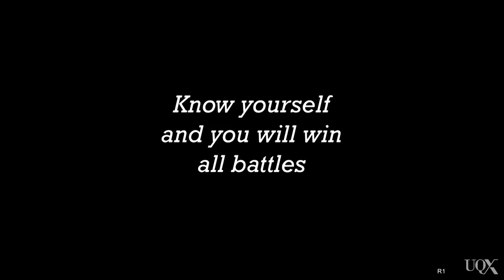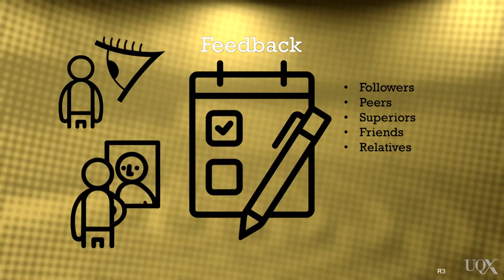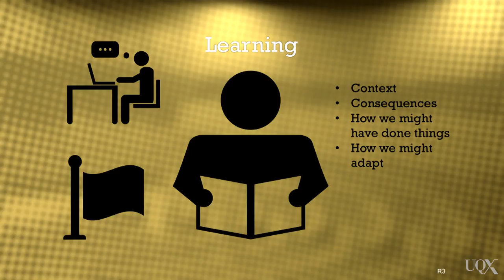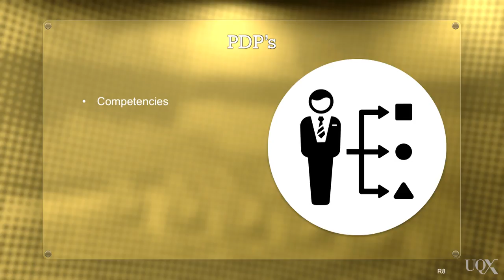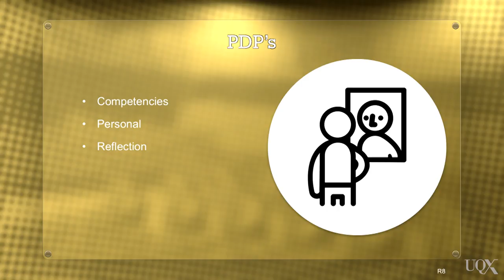UQx BUSLEAD1x BUSL1_044 Know Thyself